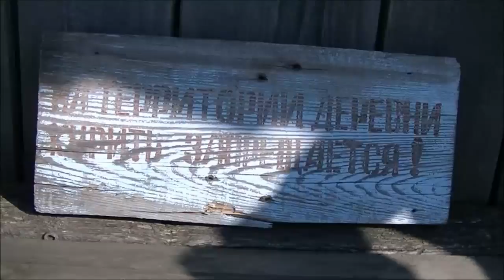Хорошо в деревне жить ! Ходите босиком. Забытую деревню восстанавливаем с пустыря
Сибирская деревня Потеряевка.
Потерянная забытая деревня за Уралом но тут есть что посмотреть.
Очень необычна. Здесь вы попадаете как в средневековье.
смотрите сами.
в данной записи участвует :Игнатий Лапкин.
была забытая заброшенная деревня. Ни одного уцелевшего дома. Но мы ее восстановили. Что у нас получилось смотрите вы.